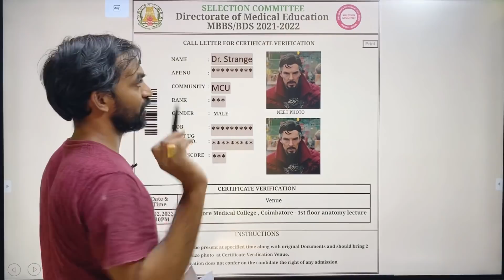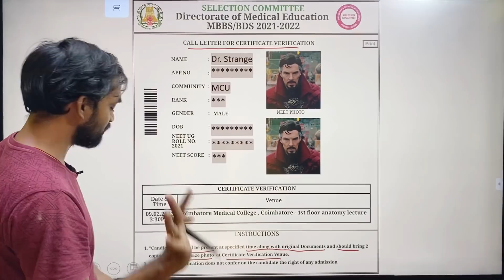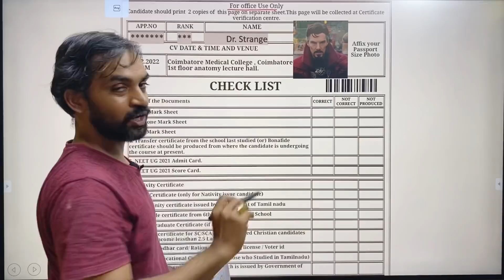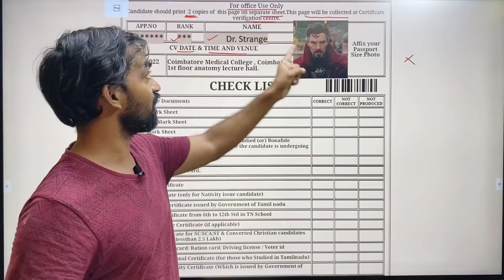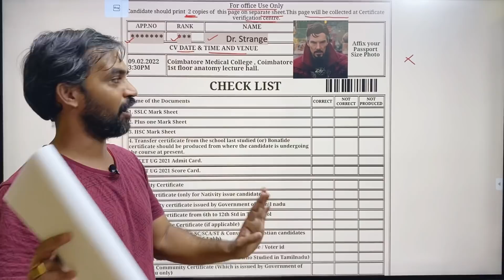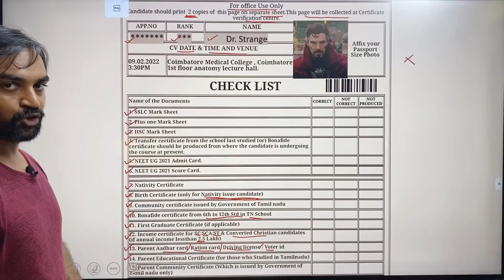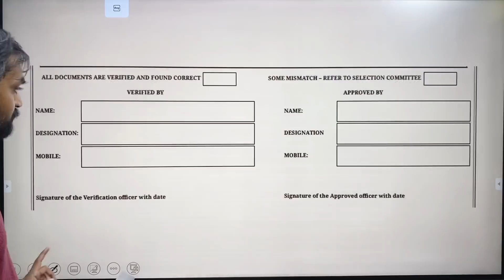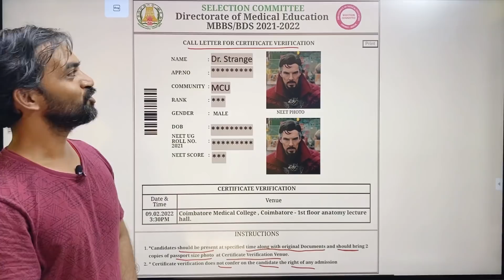Call letter for Certificate verification released and Explained | TN MBBS BDS Counselling 2021